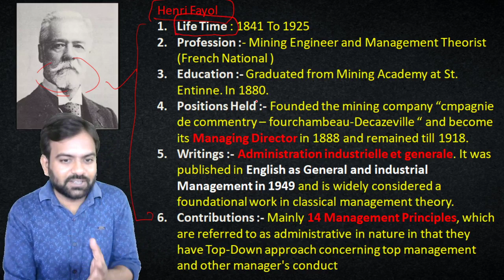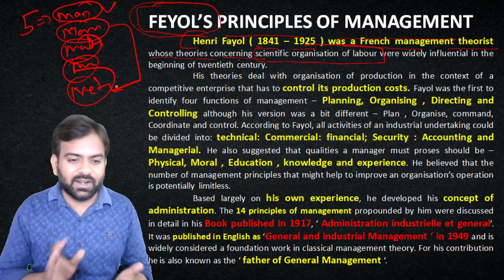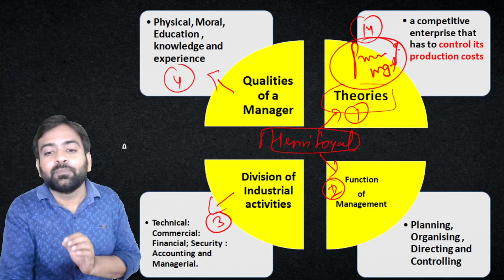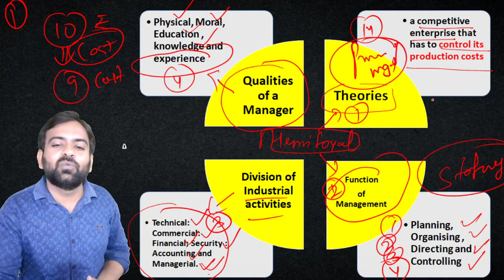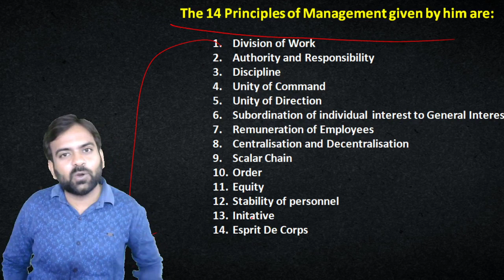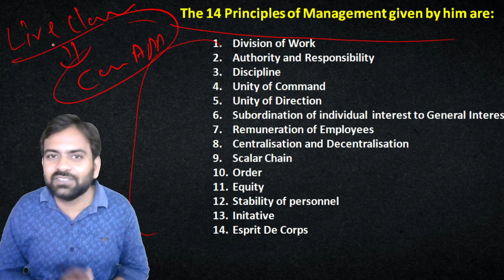Henry Fayol History || Principles of Management || Business Studies || Class 12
1.  Class 12 Accountancy live classes || Ncert syllabus 2021-22
2. CBSE Class 12 Business Studies || 2021-22
3. Rbse Class 12 Business Studies in Hindi || 2021-22
4. Rbse Class 12 Business Studies in English
5. 20 Days Revision Business Studies Class 12
6. Class 11 Accounts || CBSE Class 11
7. Class 11th Basic Concept of Accounting

assets,
what is assets and liabilities in hindi,
liabilities,